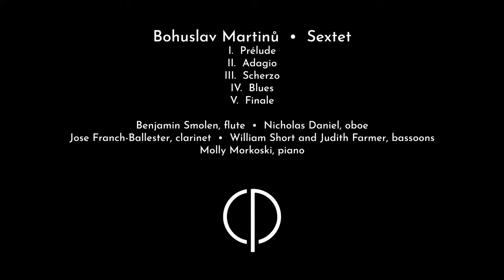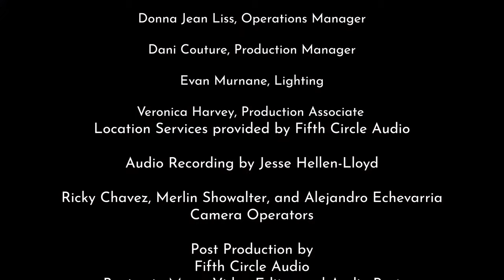Concerts@Home, Episode 41 — Nielsen, Martinů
Nielsen: Wind Quintet — Jasmine Choi, Nicholas Daniel, Jose Franch Ballester, William Short, Martin Owen.
Martinů: Sextet — Benjamin Smolen, Nicholas Daniel, Jose Franch Ballester, William Short, Judith Farmer, Molly Morkoski.

Streamed January 31st, 2021